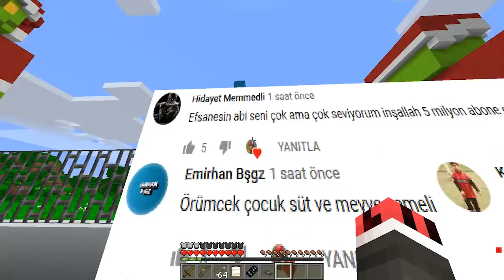FAKİR TEHLİKELİ YOUTUBER OKULUNA GİTTİ! 😱 - Minecraft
Merhaba, bu videoda Zengin vs Fakir'in 129. bölümünde #129 'da Fakir Örümcek Adam yani Fakir daha önce zombi okuluna (zombi modu), grinç okuluna (noel baba modu), polis okuluna, asker okuluna (silah modu) gittiği gibi youtuber okuluna gitti. Fakir youtuber okulunda katil kardan adam gibi gerçek bir YouTuber olmaya çalıştı. Bakalım zombi kıyameti, zombi istilası okulunda olduğu gibi gerçek bir okullu olabilecek mi? Fakir bu sefer "okuldan kaçış" eylemini uygulamadı. Az kalsın Fakir okula çıplak gitti gidiyordu. Daha önce YouTuber çark çevirme oynamıştık. Videoların daha hızlı gelmesini ve beni desteklemek istiyorsanız videoya yorum ve like atmayı unutmayın.

Bu kanalda aile dostu (Family friendly) Örümcek Adam'ın korkunç canavarlara (Öğretmen Baldi, Büyükanne, Palyaço) karşı eğlenceli ve korku dolu Minecraft maceralarını yayınlıyorum. Sizlerle birlikte korkunç gizli yasaklı 1000 yıllık yerlere giriyoruz. Kanalımda ayrıca Ölürsen Düşersin, Yanlışı Seçersen Ölürsün, Hangisini Seçecek serileri de var.